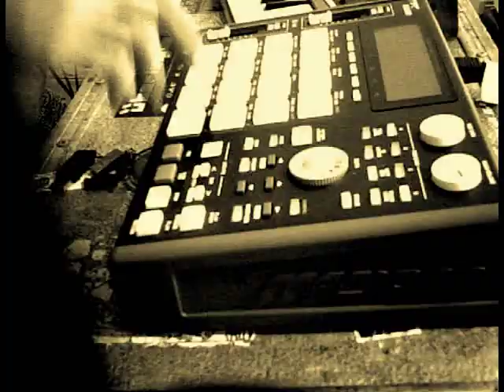The Bird | Live Dubstep Sessions: Drain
'Drain' from THE BIRD Live Dubstep Sessions EP

BEN WALSH | Drums
SIMON DURRINGTON | MPC/Keys
Recorded live @ SAE Byron Bay, Australia on 26 Sept, 2010